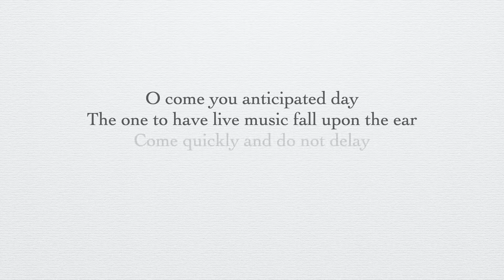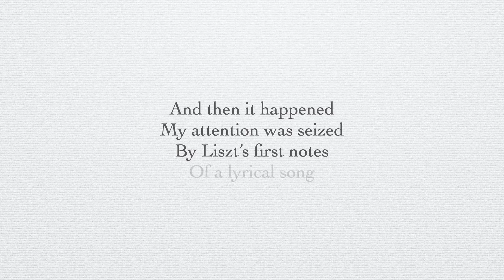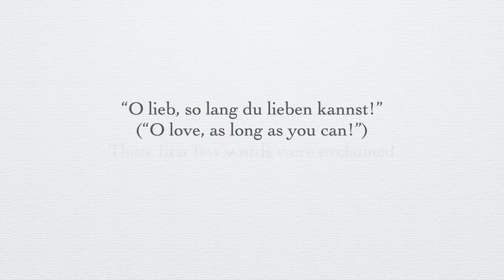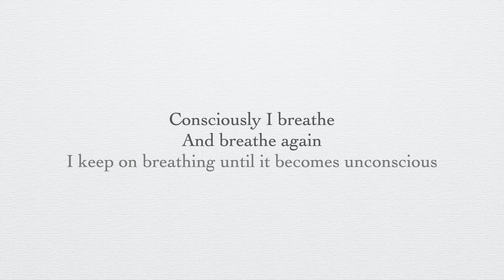O Love As Long As You Can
On Monday 19th August I went to a lunchtime Proms concert at Cadogan Hall in London.  Shortly afterwards I wrote this poem.